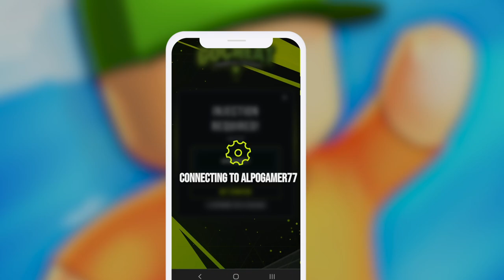Stumble Guys Free Gems Tutorial *Working*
Stumble Guys Free Gems Tutorial, is an immensely popular multiplayer party game that has captured the hearts of players everywhere. This whimsical battle royale game puts you in control of quirky and mischievous characters as they navigate through a series of challenging obstacle courses. With a multitude of stumble guys competing from the start, the initial chaos adds to the excitement and presents a formidable challenge in finding your way. The ultimate goal is to be the last player standing, achieved by knocking opponents off the main route or causing them to stumble. The game boasts a diverse range of environments and obstacles, from conveyor belts to trampolines and spinning platforms, each offering varying levels of difficulty and skill requirements. Players can even collect power-ups to gain an edge over their rivals, adding an extra layer of excitement and strategy that keeps the gameplay thrilling and prevents any chance of boredom.

In Stumble Guys, players have the opportunity to choose from a wide selection of characters, each with their own unique appearance and abilities. As they progress through the game, they can unlock additional characters by completing challenges or by using in-game currency to make purchases.